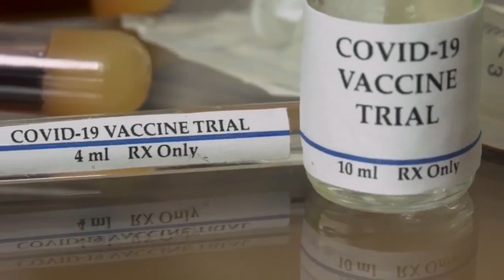FMLN Y ARENA NO QUIEREN VACUN CONTRA EL COVID-19 PARA LA POBALCION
COVID-19 FMLN ESTAN RECHAZAN LA VACUNA ANUNCIADA POR EL GOBIERNO/ Margarita Escobar se busla del presidente Bukele.